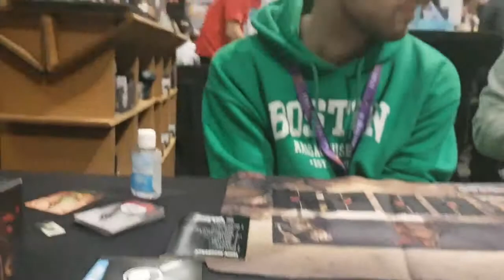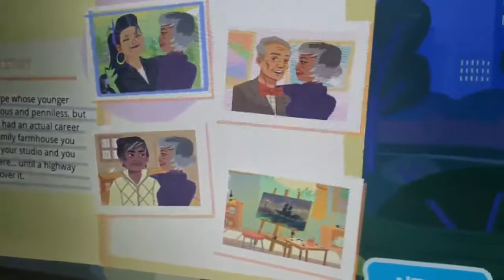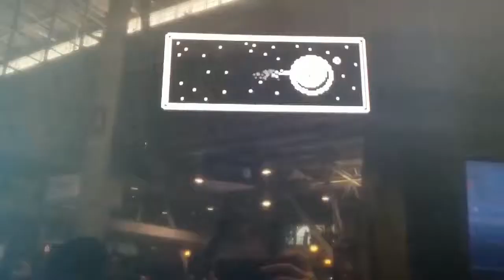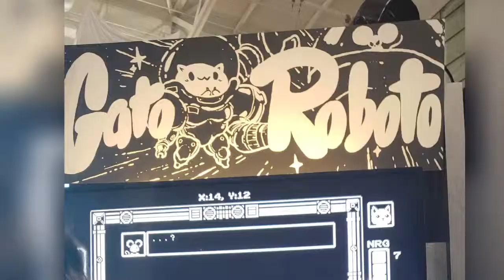This was the BEST Game at PAX East